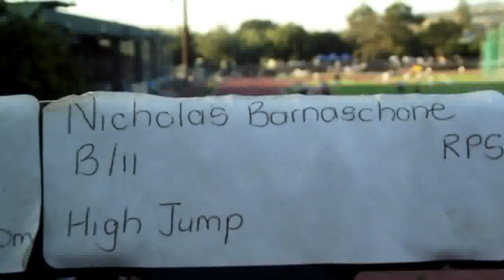PRG Driehoek athletics 2011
Paul Roos Gymnasium triangular interschools athletics 23 February 2011, Paarl Gymnasium, Bloemroos (Paul Roos and Bloemhof) and DF Malan.